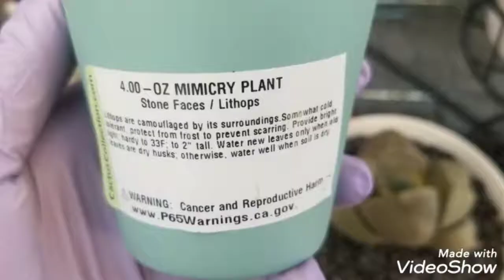Lithops AKA Living Stones.5 months under my care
Lithops thrive in compacted, sandy soil with little water and blistering hot temperatures. Popularly called “Living Stones”, Lithops (pseudotruncatella) are some of the world's most fascinating plants!